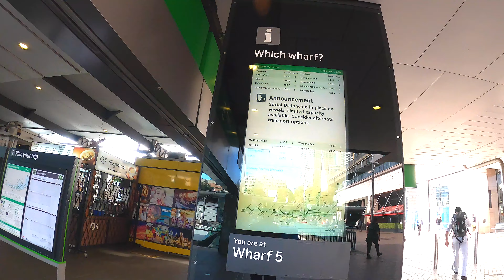Vivere Sydney - Watsons BAY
Oggi si prende il ferry e si va diretti in questa fantastica baia!